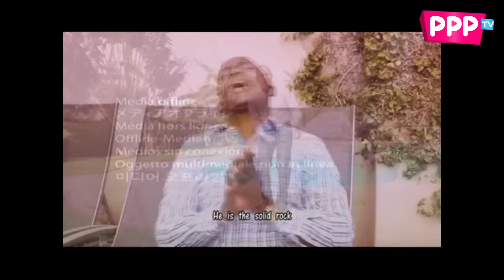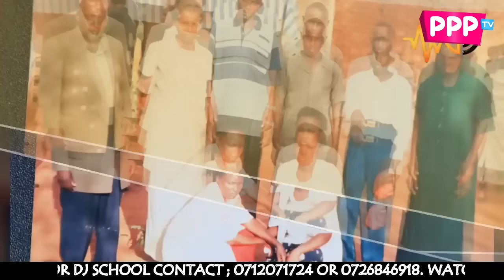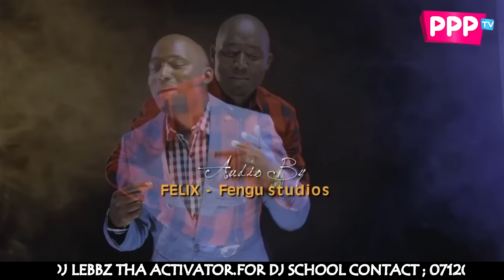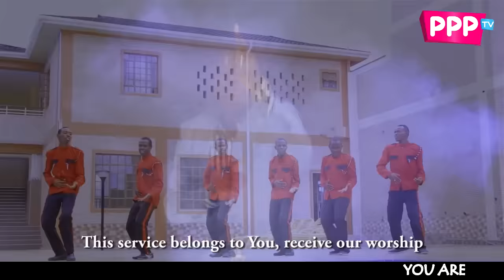Kunika Munika - Best of Wilberforce Musyoka Kamba Gospel Video Mix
Watch the Abudu  on PPP tv M on - Sat from 7am to 8am
Watch the Uplift show on PPP tv Every sunday from 8am to 11am